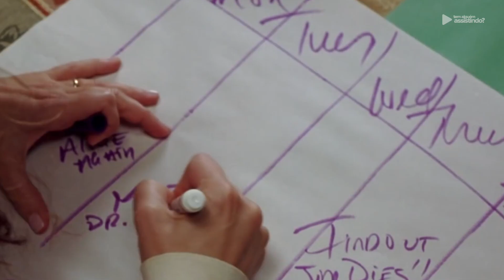NETFLIX: FILMAÇOS IMPERDÍVEIS QUE VOCÊ PRECISA VER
Se você gosta de filmaços de suspense e está procurando um bom na Netflix, precisa ver essa lista de hoje!